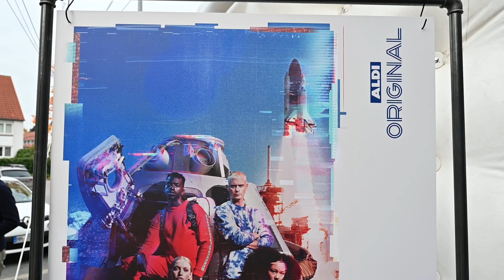ALDI ORIGINAL- Die neue Fashion-Kollektion ist gelandet!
+++DIE ALDI ORIGINAL KOLLEKTION+++
ALDI ist einen Schritt weiter gegangen und hat die Weiten des Weltraums erforscht und euch etwas mitgebracht: die zweite ALDI ORIGINAL Kollektion ist jetzt erhältlich.

Die Koordinaten stehen fest! Jetzt heißt es aufzubrechen, denn sie bleiben nicht lange. Die neue ALDI ORIGINAL Kollektion ist dieses Jahr nämlich ausschließlich vor ausgewählten Filialen in Hamburg, Berlin, Leipzig, Hannover und Essen zu erwerben.

 Das ist die Flugbahn der Raumstation: Von Hamburg über Berlin, Leipzig und Hannover geht es bis nach Essen. Dich erwartet vor ausgewählten ALDI Nord Filialen eine Erlebniskuppel für ein ganz besonderes Einkaufserlebnis, bei dem Motive für einzigartige Fotos nicht zu kurz kommen. Aldi's Aktion steckt voller Möglichkeiten, Statements zu setzen. Hier hast du exklusiv die Möglichkeit, die neuen Kollektionsteile zu erwerben, aber Achtung: schnapp dir die Items, bevor es jemand anderes tut.

    19.10.21 ab 12 Uhr – Osterfeldstr. 39, 22529 HAMBURG
    22.10.21 ab 12 Uhr – Schwedter Str.  83,  10437 BERLIN
    26.10.21 ab 12 Uhr – Braustr.  26, 04107 LEIPZIG
    02.11.21 ab 12 Uhr – Lindemannallee 21, 30173 HANNOVER
    05.11.21 ab 12 Uhr – Kepler Str.  88-92, 45147 ESSEN